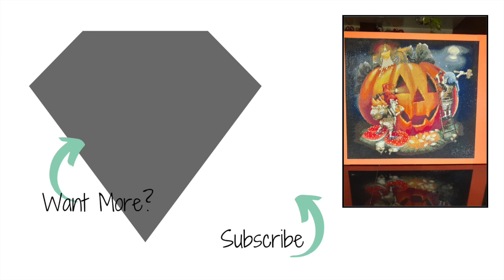What is a Diamond Painting Collab in the Crafting Community *AND* Examples of Crafters WIPS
Ever wonder what everyone in the crafting community means by a collab or collaboration?  Come and find out just exactly how working on a joint project can be fun and exciting and may even win you some prizes.  Also see examples of artwork in progress during a collaboration.

The Diamond Painting Guide and Logbook - by Jennifer Roberts
Available as ebook NOW (Print copy available October 27th)
Rockynook discount 40% if use code: diamonds (membership/registration is free)
AMAZON (Kindle)

FAVORITES
FACEBOOK GROUPS

PAINTING AND ACCESSORY SHOPS
💚  DrillPenFrenzy (Esty)
💚  StormsistersStudio (Esty)
💚  JimsHandmadePenShop (Esty)
💚  BlushingBlackbird (Esty)